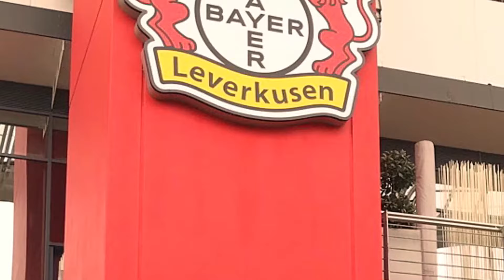Radtour nach Leverkusen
Mit den Klapprädern nach Leverkusen 🚴🏻‍♂️🚴🏻‍♂️